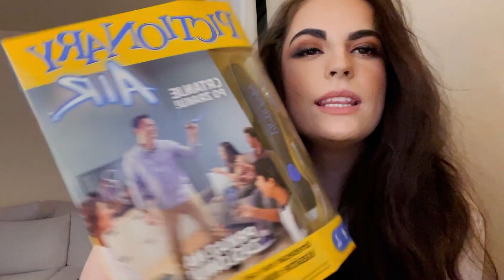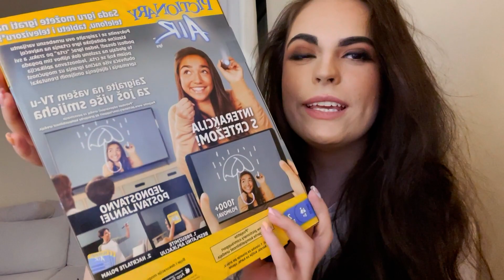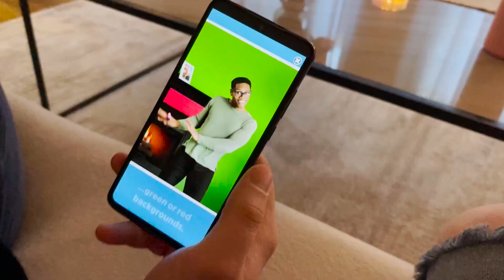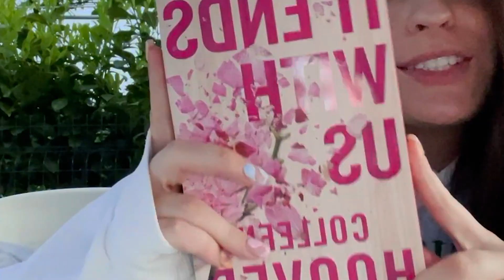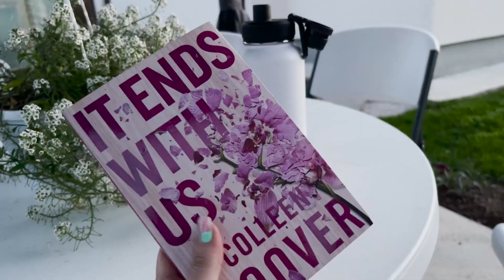09 | SARAJEVO weekend in my life + 1 year on YouTube!!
Come and spend the weekend with me in sunny Sarajevo :)